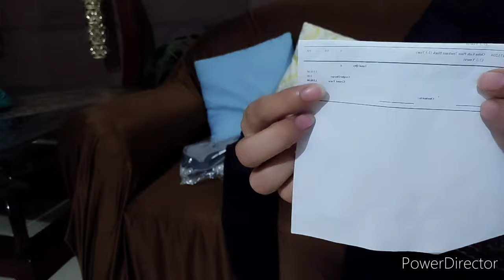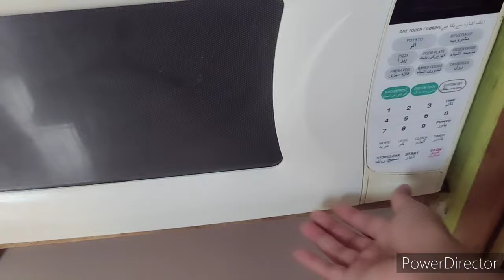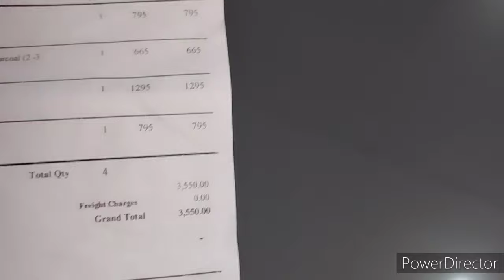Skin whitening k liy Kun c medicine ly rahi hu ll Shopping ki craving ny noqsan krwa diya lldaily...